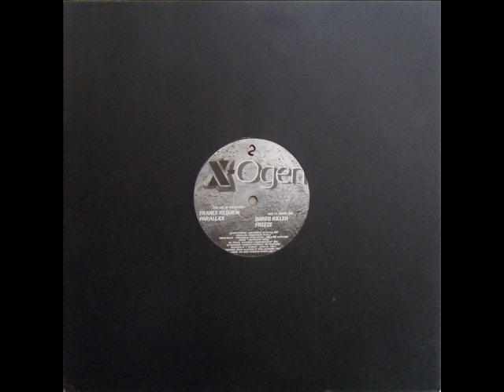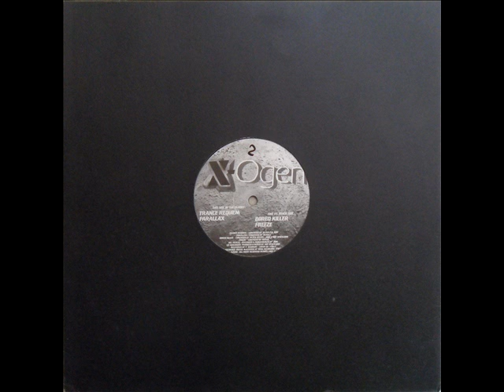X-Ogen - Trance Requiem / A1 - Trance Requiem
A1 - Trance Requiem / 170 BPM

Label:Trance Corp Records
Format:Vinyl, 12
Country:Switzerland
Released:1995
Style:Hard Trance